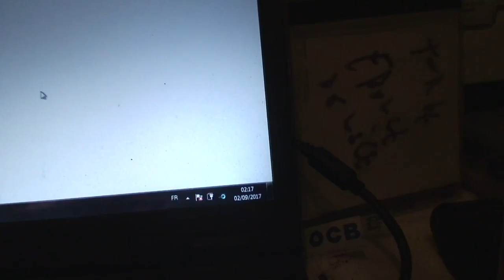astrôpôte = 1 an déjâ !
BIENVENUE EN ET AN CE CIEL MON MARDI 7/8 DE M18 : mais si , messi : c'est en si !

 Le mardi on se pose les bonnes questions existencielles ! pas de réponces
Préfabriquées télé/merdias = journée sans cachetons obligatoire ( pour les benzos ,
neuros , pshyco ) Père Trope !

La suite ce soir si j'suis la !